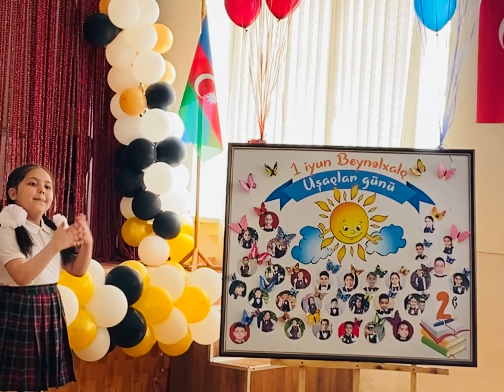1 İyun- Uşaqların Beynəlxalq Müdafiəsi Gününə həsr olunmuş tədbir. Sinif: 2”C”